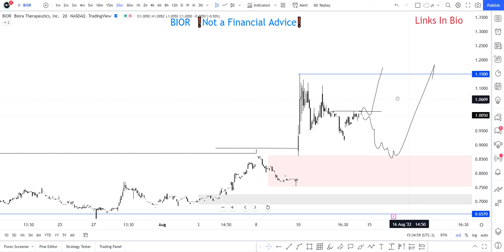📢😮 BIOR Stock Technical Analysis And Predictions | Biora Therapeutics Stock | business insurance